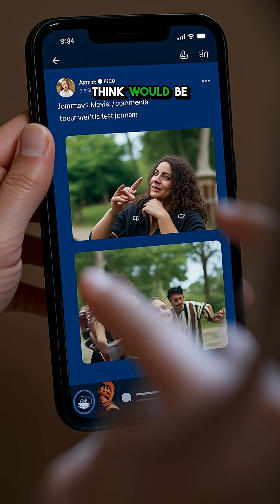What If the Oceans Stopped Flowing?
Imagine a world without ocean currents! Explore the catastrophic consequences of a standstill, from climate chaos to global devastation.